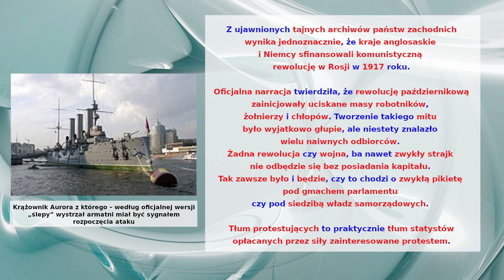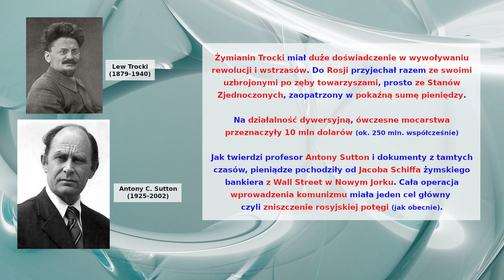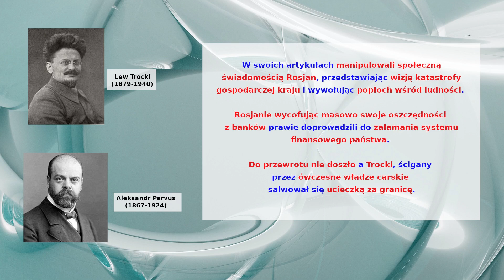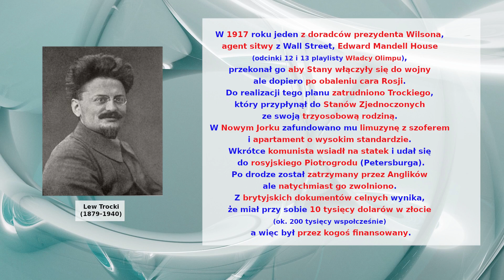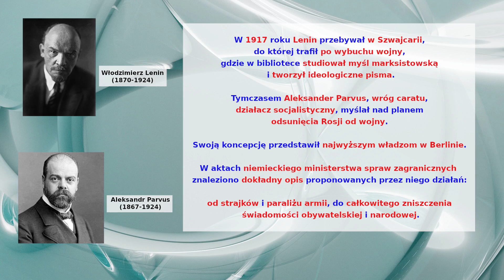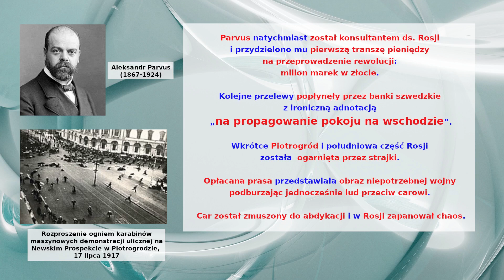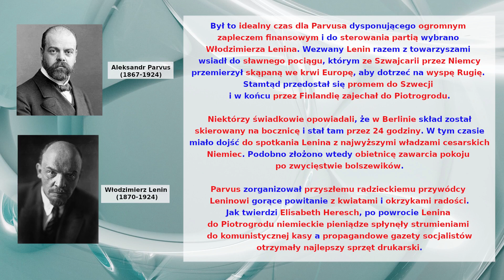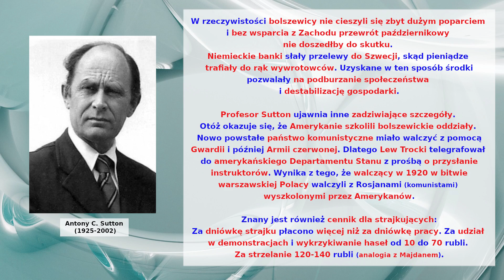#31 Czerwona Retrospekcja cz.5 / Red Flashback part 5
Kto wywołał rewolucję październikową w Rosji? Kto szkolił rosyjskich komunistów?

Who started the October Revolution in Russia? Who trained Russian communists?